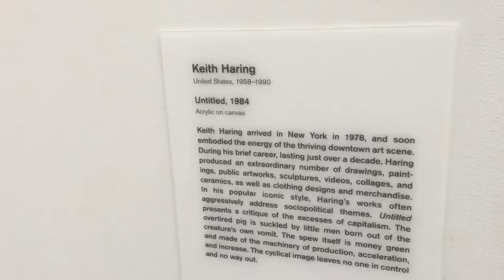Acorn visits the Broad Museum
Fans of modern art will love this sneak peak at the exciting new Broad Museum in downtown Los Angeles